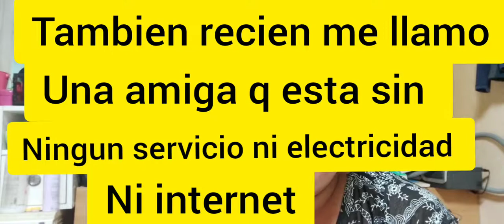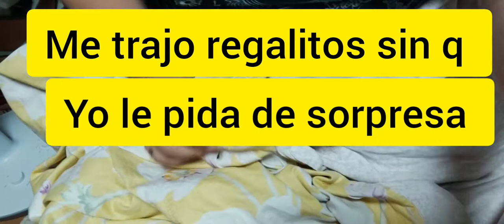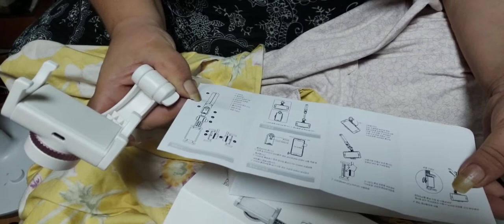Noticias del tifon 마이삭 y regalos de Pedrito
Created by InShot amigas y amigos les cuento como sentimos el tifon maysac 마이삭 por Busan y otras ciudades y los regalos q me trajo mi amorcito en modo de perdon Gracias por suscribirse a nuestro canal y por sus comentarios y mensajes saludos desde korea Busan